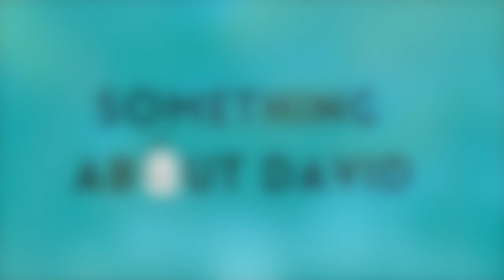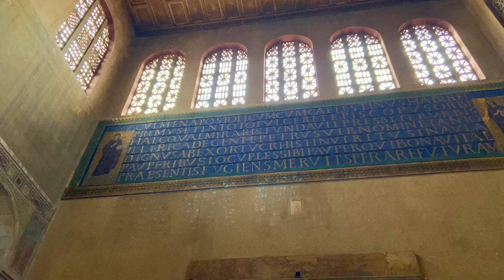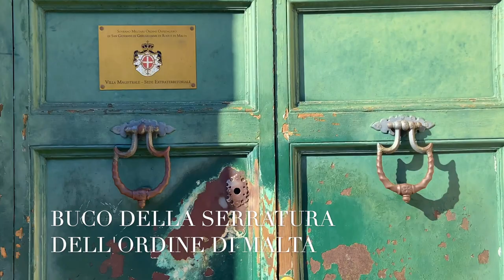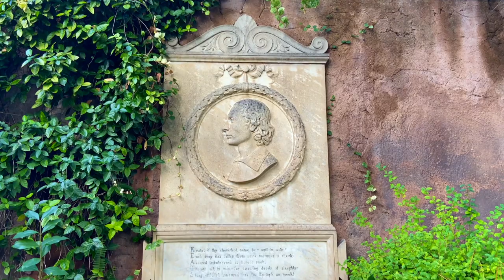Roma (Part 4) | The Italian Adventure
This episode is the final part of our visit to Rome! On this episode we will be exploring some lesser known gems that should absolutely be on your must-see list when visiting the Eternal City. From The Palace of Italian Civilisation, The Caracalla Baths, The Appian Way, and the famous keyhole of Rome, there is so much to set out to discover!

- David

Some information narrated in this video are with thanks to rome.net & wikipedia.com.